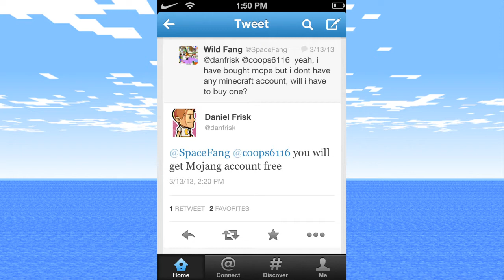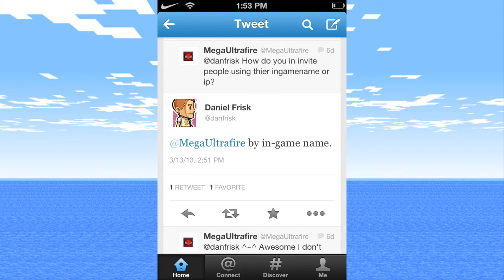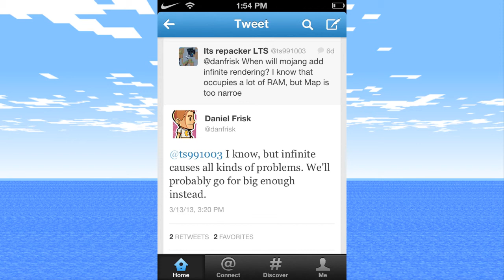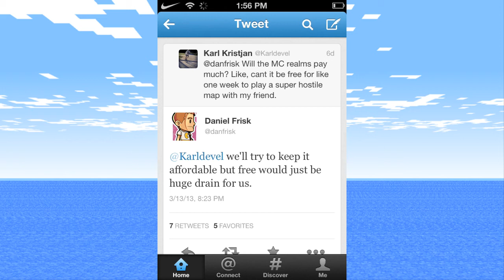Minecraft Pocket Edition - 0.7.0 - Buckets, Bigger World, Online Multiplayer - NEWS